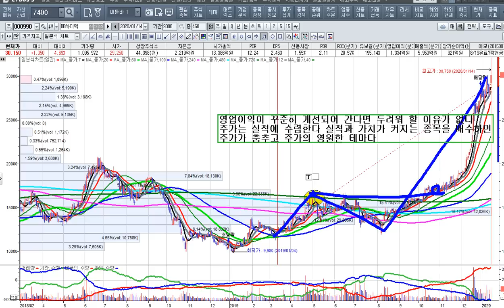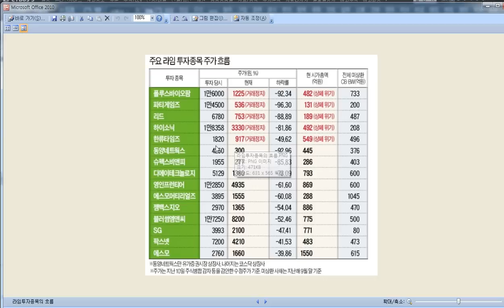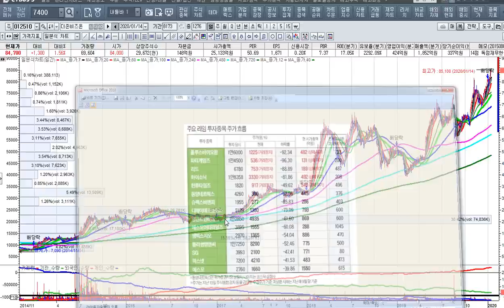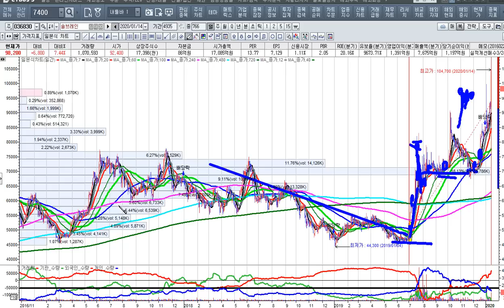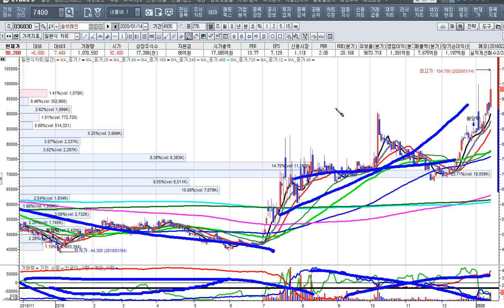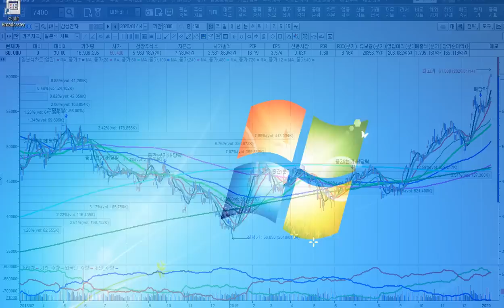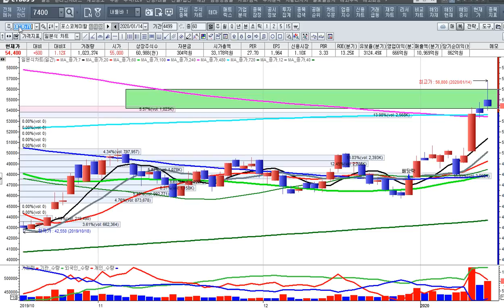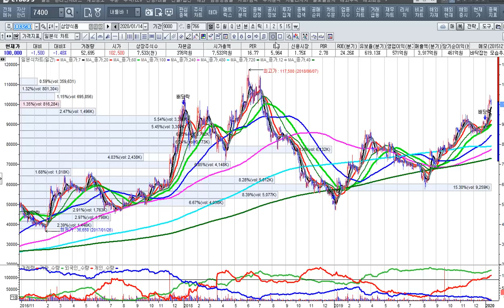[주식투자]주도주는 그냥 죽지 않는다-솔브레인 역사적 신고가 100%수익중[2020.1.14]